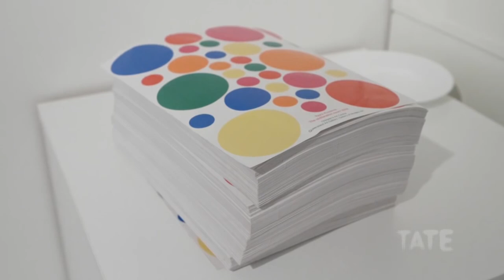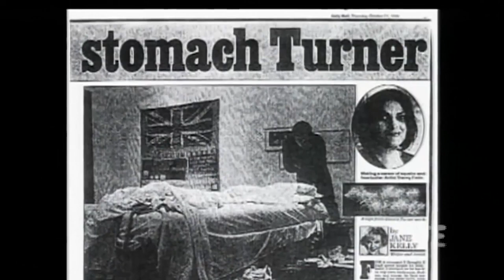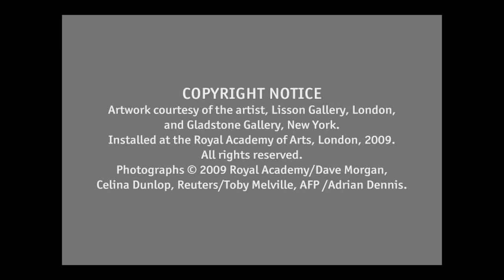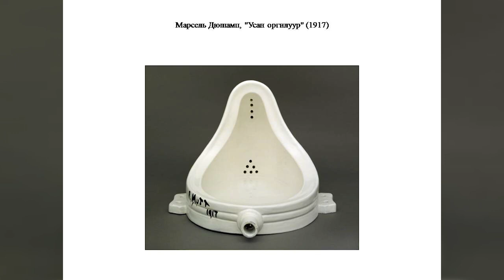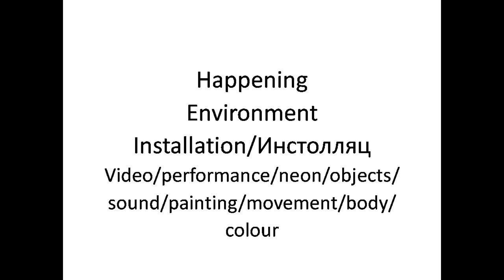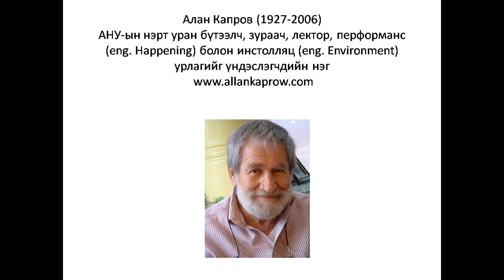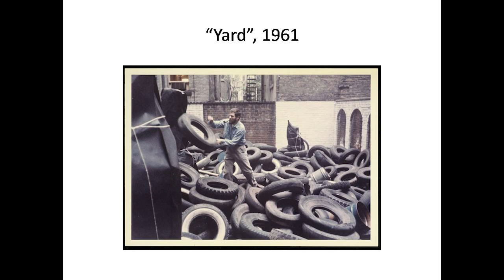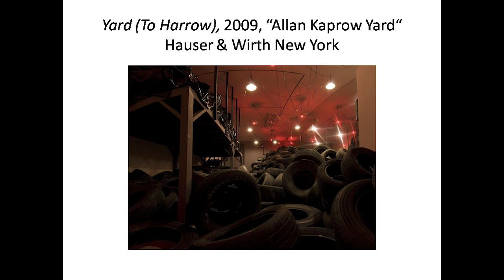Контемпорэри урлагийн тухай лекц. "Гар + Дор" үзэсгэлэнгийн куратор Др.Ц.Цэндпүрэв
Тус ярилцлагын видео зураг авалт, эвлүүлэг, гүйцэтгэлийг Аригүн Фильм/Нойс Арт Медиа хамтран бүтээв, 2022.